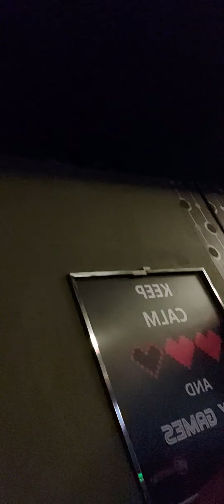dah jam 5.30 pagi masih buat editing ngantok guy..